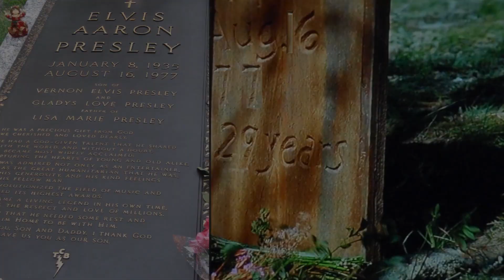DON'T LET YOUR MOM SEE THIS!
ONE OF MY FAVORITE STUPID VIDEOS.

BIRDWATCH

Track- Feels

Track- World War Outerspace

Track- Silky Smooth